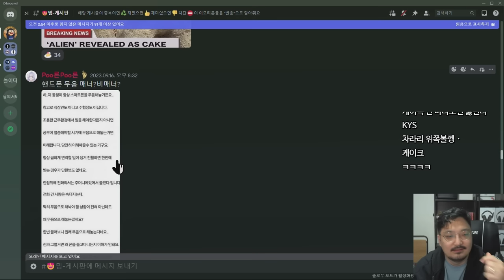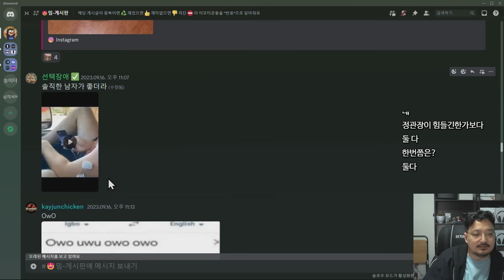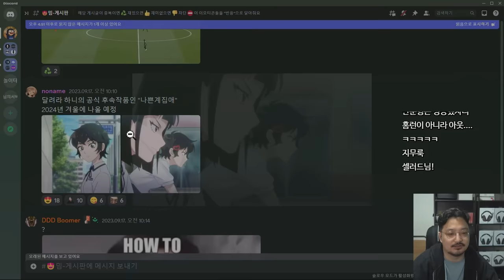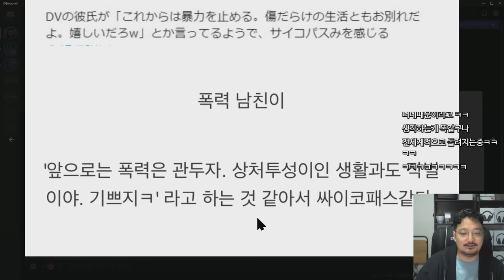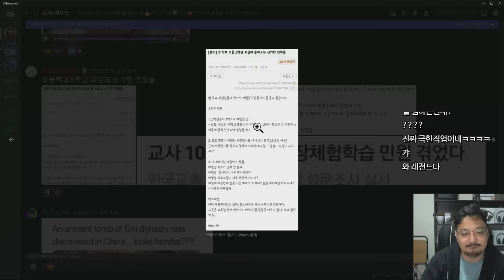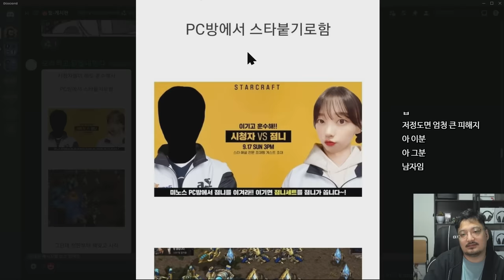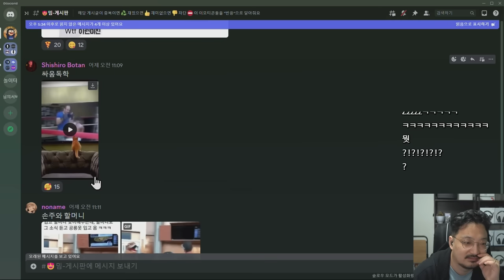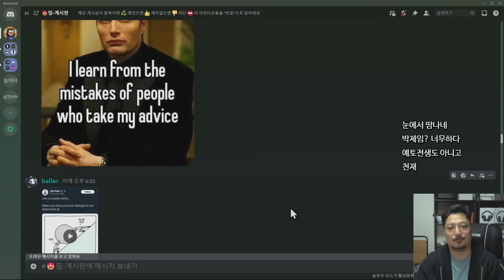이런 기열X빠 같으니! 내가 워썬더 하지 말랬지!